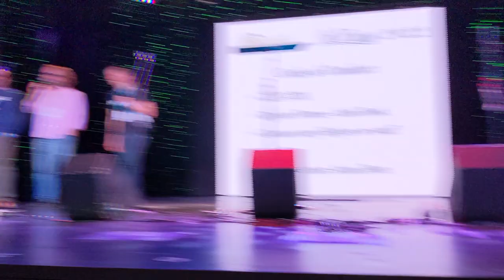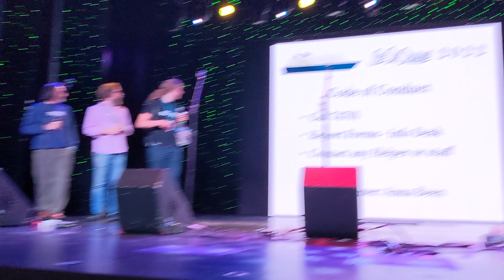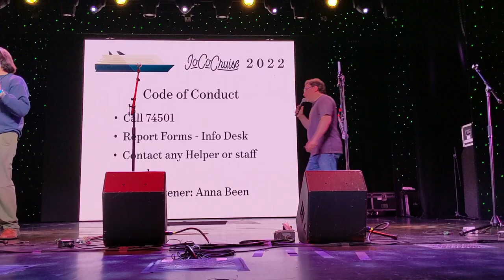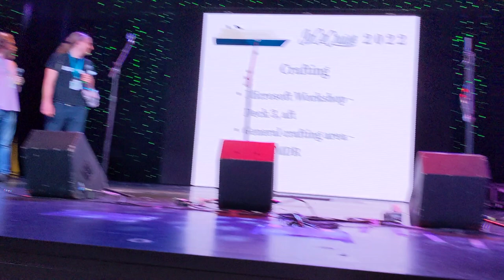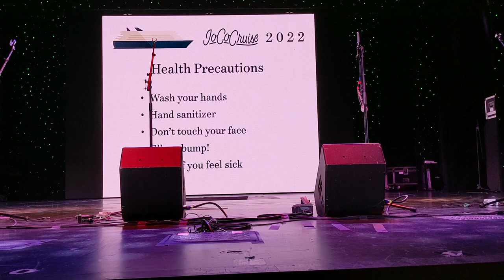New Cruiser Orientation on JoCo Cruise 2022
I was late to new cruiser orientation due to pre-boarding COVID testing taking a while, but my lovely husband Joey Marianer recorded the ~43 minutes I missed.

Paul Sabourin opens by saying ‘Good morning students’ (to which the proper response is ‘Good morning Principal Sabourin’) for the first time in two years.

He, Storm DiCostanzo, and Jonathan Coulton pull up some slides and joke about how the whole cruise is about slides, and we’d better have brought slides to help them fill the cruise. Paul invites Jonathan to give benedictions. It’s been a cold, dark, strange couple of years, and he’s so excited to be locked up on this boat with us. We are told to participate in the muster drill if we haven’t already, because it’s the best part next to slide shows, and they’re not going to talk about anything interesting for the next ten minutes. To allow for social distancing, instead of gathering at muster stations all at once, we go to them at our leisure and then watch the safety video on our stateroom TVs.

Paul explains the official events and the shadow cruise. You can still see the schedule on jococruise2022.sched.com.

The fourth partner, and most important appendage of the JoCo Cruise, Drew Westphal, shows up, wearing an ‘Egype’ T-shirt, referencing a typo he made during a 2021 virtual cruise event.

Paul tells us about how we are split into red and gold teams for evening concerts/dinner. All shows in the main theatre are simulcast in a few bars around the ships, and on stateroom TVs. We're asked not to ‘camp’ in the main theatre between events, or at least not arrive 3 hours early to see John Scalzi talk, because he’s not that interesting. There’s also Club SRO, whose members don't get guaranteed seating at either evening concert, but get some room credit to make up for it. The first day is ‘Welcome, new cruisers!’ day, and there are several events specifically to cater for new cruisers.

We’re told what to do if we need help with anything, e.g. contacting a helper, the info desk, or the guest services desk, or dialing 82 for specialty dining reservations.

Janet Varney sneaks onto the stage because she can’t find the entrance to the backstage area. Then Jim Boggia, who knows perfectly well where the backstage door is, but just wants his moment to shine, also walks across the stage.

There’s a ship's listener who will help if you need to speak to someone about it.

There is a huge gaming library, video game consoles, arcade games, and spaces available for gaming. We can also go to the bridge (do not go to the bridge.) You can diddle the flippy rod of the Tron cabinet, but it will just show a green screen unless someone can fix it.

There is a crafting room and many crafting workshops on board. There are designated quiet zones. There are all-gender public restrooms. There will be dedicated signing opportunities, but we should feel free to say hi to performers when we see them around the ship, if they don’t seem busy. The internet on the ship sucks, but there is cell service in all of the ports, and there’s a Twit-arrr service we can use to contact each other on the internal WiFi network without paying for internet.

There’s a 5-3-1 rule: every day, get at least five hours of sleep, three meals, and one shower or bath.

This year we have roughly 281 programmed events (not including dinners, happy hours, etc.) which is 368.5 hours/15.35 days of stuff, which we can’t do in seven days of cruising. There’s always something cool to do. It’s also cool to do nothing and just relax for a bit.

Masks are required everywhere inside except in staterooms, or when eating or drinking. The Lido pool area is an indoor area if the roof is closed for a while. Performers on the main stage won't be masked – they're testing daily, and the mics are wiped down all the time.

Is the vegan section near the pasta bar a permanent fixture? 🤷🏻‍♀️ There will always be vegan options available.
Is there a way to find out before an event if the event will have flashing lights? Paul is going to check the schedule and see.
Are we allowed to play the ship's pianos? No; there are some pianos even the professionals aren’t allowed to use!
How do we sign up to attend shadow events? Most events don’t have signups, except a few with limited capacity. Just show up! Crafting events are more likely to have limited capacity. Open Mic is free to come to but requires signup to perform.
[something about seeing the full schedule]
Do we have to wear masks while singing karaoke?
Can we take off our blue wristbands (which we got during the pre-boarding COVID tests)
Will there be more content on the stateroom TVs?
What is Jonathan most excited for on this cruise? He likes forming a giant megaband with all the other musicians in the final concert.
Will all the gluten-free options on the menu be marked? Yes.
Why has Wil Wheaton forsaken us again?